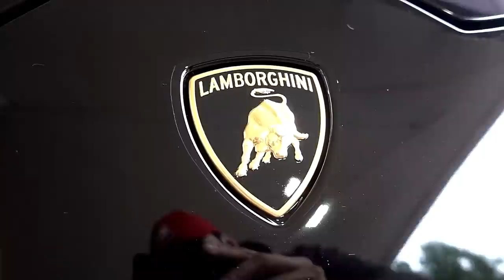MOTO BRIGOU E ME XINGOU NA AVENIDA EUROPA